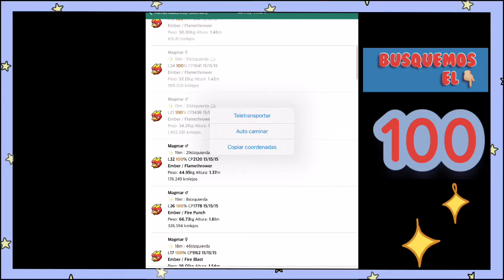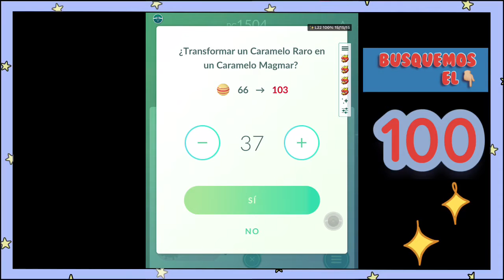Busquemos a Magmar 💯 ✨ Shiny Community Day Pokémon Go 😎👍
Todavía estás a tiempo para el Community Day 👇🏼

San Francisco

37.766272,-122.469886